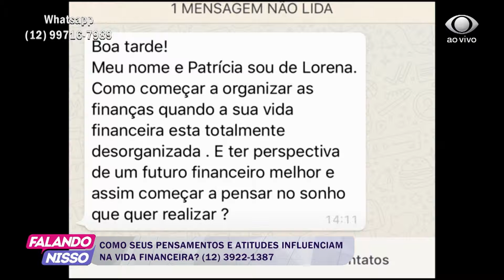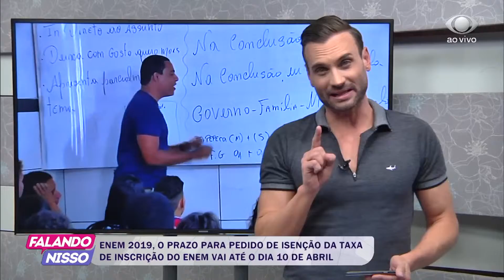FALANDO NISSO 05 04 2019 PARTE 03